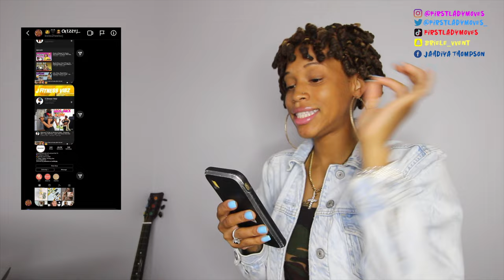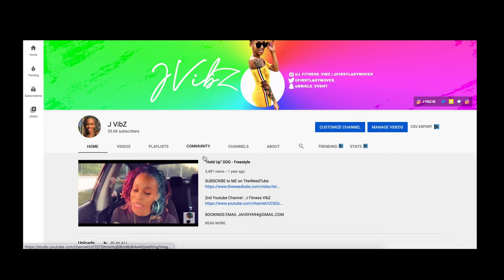She Be Like 😍 Got Me Like 💦 ....He Be Like - JHAETEE (Cover) Reaction